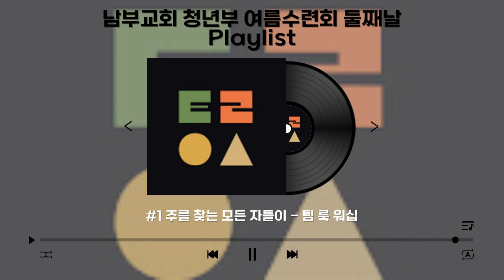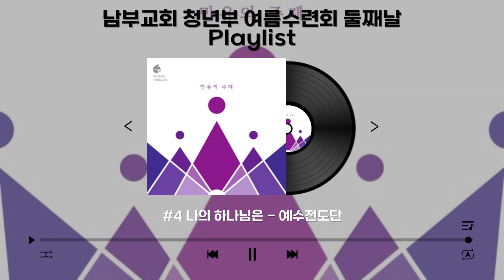[플레이리스트] l 2024 남부교회 청년부 여름수련회 둘째날 Playlist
00:00~04:10 주를 찾는 모든 자들이
04:11~08:52 눈먼 자 눈을 뜨고
08:53~13:20 오직 주
13:21~17:53 나의 하나님은
17:54~23:41 아름다운 나라
23:42~30:02 Rooftops
30:03~36:58 무너짐 가운데서
36:59~45:03 채우소서
45:04~53:49~더 원합니다
53:50~01:09:22 은혜의 비/Rain down/Let it rain